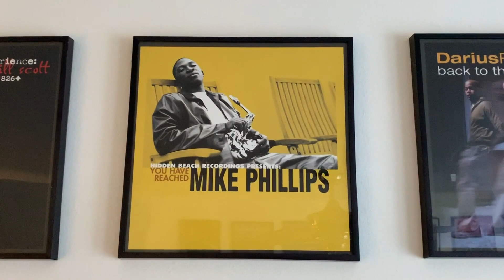One Take Moments at Hidden Beach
It's rare that an artist can record a vocal or instrumental track perfectly in one take. CEO and Founder of Hidden Beach Recordings, Steve McKeever, discusses the "one take" moments of Mike Phillips, Tony Royster Jr., and Thomas Barber (Dirty Revival) from Unwrapped Vol. 8.